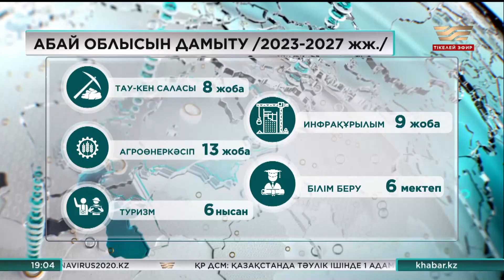Абай облысына алдағы 5 жылда 1,9 трлн теңге инвестиция тартылады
Бұл туралы Үкімет отырысында айтылды.

Тау-кен бағытындағы 8, Агроөнеркәсіп кешенін дамыту бойынша 13 жоба іске асырылады.